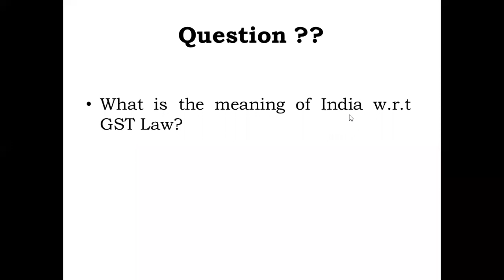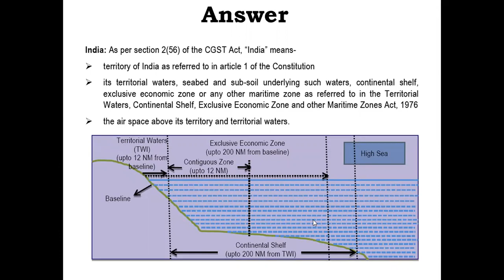GST 2 Minutes Quiz : Part 13: What is India as per GST Law ?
This ‘Quick Update Video’ is part of our series ‘GST 2 Minutes Quiz’, through which we explain various provisions of GST Law with the format of ‘Quiz’ in just 2 minutes.
Team Easy GST for you
K. M. Corporate Solutions I-007,
Kolhapur Udyam Cooperative Society,
New Industrial Estate,
Y. P. Powar Nagar,
Kolhapur-416012

Copyright Note: Copyright and all rights of this video are maintained by the creators, notwithstanding that they have offered their works here electronically. It is understood that all persons copying this information will adhere to the terms and constraints invoked by creators copyright.